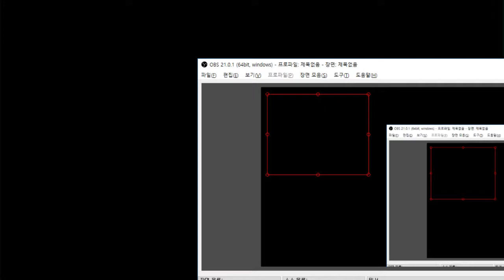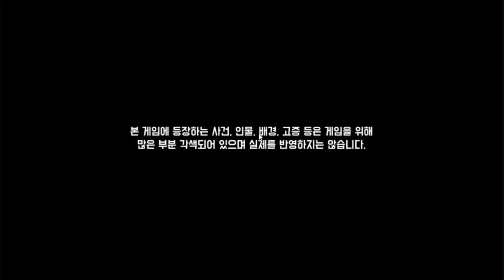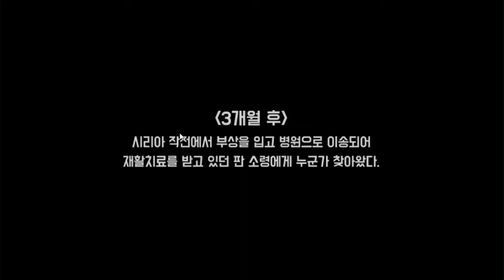동물 특공대를 이끌고 테러리스트를 처단하는 게임 - 배드 투 배드 델타 (도바킴)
배드 투 배드 델타 (도바킴)